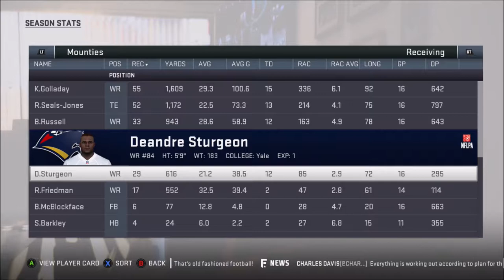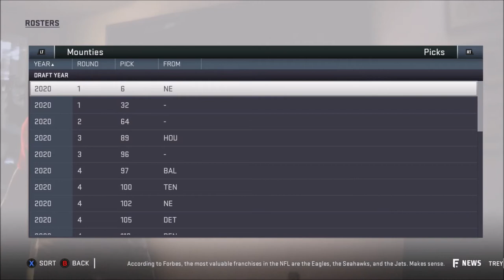Season 1 in Review | Relocated: Toronto Mounties | Madden 19 | Ep 22 | Crazy Town Gaming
Come watch Jonaas from Crazy Town Media build a dynasty with the Relocated Toronto Mounties!  Season 1 in Review. Overview of where the team is and stats/awards from the 1st season.